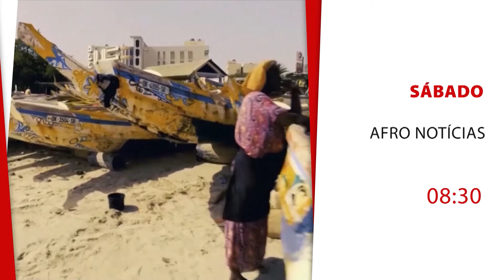"Tudo a Ver com Paula Bollinger" - Episódio 47 - 14 Janeiro 2020